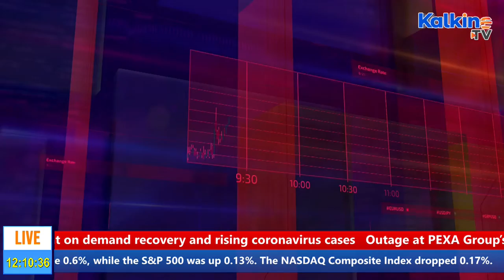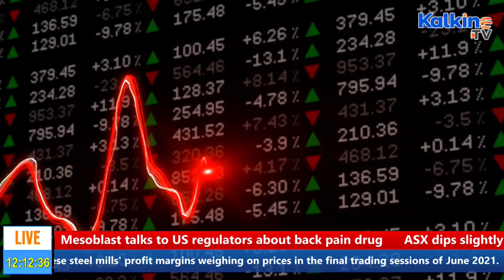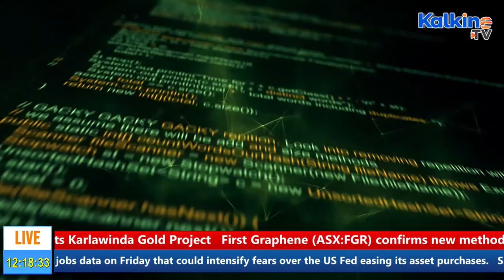The Stocks in Action || How The Markets Performed Ahead Of The US Jobs Report On Friday?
The programme touches upon price-sensitive announcements during early trading hours in the Australian market that would impact stock movement. Watch The Stocks in Action on Kalkine TV and stay updated.